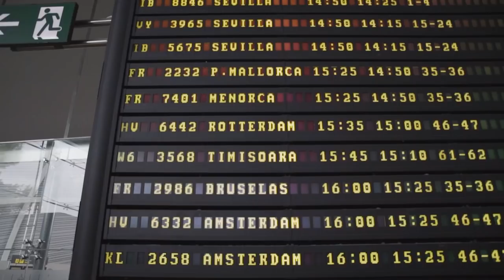Rotterdam IT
In questo minubetrip accompagniamo Diana De Lorenzi, Daniel Mazza e Stefano Tiozo. Scopriranno la moderna città di Rotterdam in un modo davvero unico.
Dopo essere arrivati al Rotterdam-The Hague Airport con Transavia... la loro avventura ha inizio! La prima tappa è al Thoms Brewery per gustare degli snack e una bella birra fredda.

In questa città regnano cultura, cucina e arte. È per questo che il prossimo luogo di interesse da visitare si trova nel Museo Kunsthal, situato nel centro della città e vicinissimo al fiume. Qui si possono facilmente trovare delle interessanti mostre di arte contemporanea.
Camminando per le strade non si può non notare l'architettura che circonda il luogo. Un chiaro esempio è la struttura del Ponte Erasmo. Il modo migliore per ammirare in tutto il suo splendore questo monumento è fare un giro su una "taxi boat", proprio come hanno fatto i nostri viaggiatori.

Com'è prevedibile, il mezzo di trasporto preferito a Rotterdam è la bicicletta. Noleggiarne una è semplicissimo. La verità è che è il modo più comodo e rispettoso dell'ambiente per muoversi in città.  È proprio pedalando che i nostri amici hanno raggiunto i molteplici luoghi che hanno visitato per gustare un drink o uno snack: Fenix Food Factory, Foodhallen o Alhoa Bar sono solo alcuni dei tanti posti in cui poter gustare qualcosa da bere e godersi l'atmosfera.

A loro sono piaciuti tantissimo, e la verità è che... non vedono l'ora di ritornarci! Se vuoi sapere di più sui diversi luoghi interessanti di Rotterdam, non perderti i posti migliori da visitare su minube